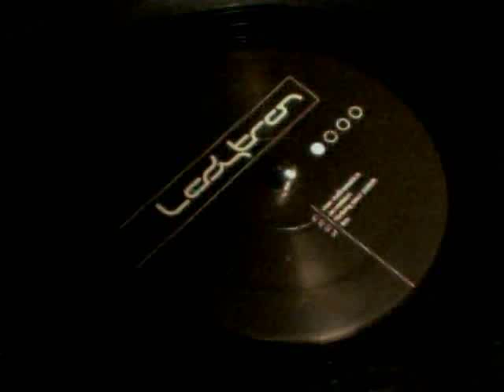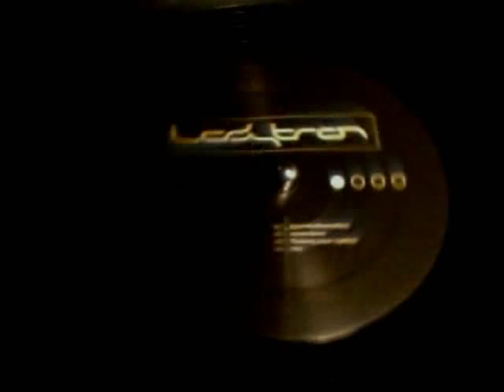Ladytron - Light & Magic - Flicking Your Switch EMN 7058 1 2002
Ladytron - Light & Magic
Label:Emperor Norton
Catalog#:EMN 7058-1
Format:2 x Vinyl, LP
Country:US
Released:17 Sep 2002
Genre:Electronic, Rock
Style:Electro, Synth-pop, Indie Rock
Credits:Backing Vocals - Shari (2)
Bass [Electric] - Justin Meldal-Johnsen
Engineer [Additional], Programmed By [Additional] - Michael Fitzpatrick (2)
Engineer [Assisted By] - Matt Fausak
Engineer [Live Sound] - Aleks Tamulis
Keyboards [Additional] - Roger Joseph Manning Jr.
Keyboards, Electronic Drums - Daniel Hunt , Reuben Wu
Keyboards, Vocals - Helen Marnie , Mira Aroyo
Mixed, By, Producer [Additional] - Mickey Petralia
Producer - Daniel Hunt
Written By - Ladytron
Notes:Recorded in Liverpool and Los Angeles 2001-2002.
Mixed At Hollywood Sound, Los Angeles May 2002.

Tracklisting:
A1   True Mathematics (2:23)
A2   Seventeen (4:37)
A3   Flicking Your Switch (3:26)
A4   Fire (2:49)
B1   Turn It On (4:46)
B2   Blue Jeans (4:14)
B3   Cracked LCD (2:32)
B4   Black Plastic (4:17)
C1   Evil (5:34)
C2   Startup Chime (3:31)
C3   Nuhorizons (4:04)
C4   Cease2xist (4:37)
D1   Re:Agents (4:53)
D2   Light & Magic (3:35)
D3   The Reason Why (4:14)